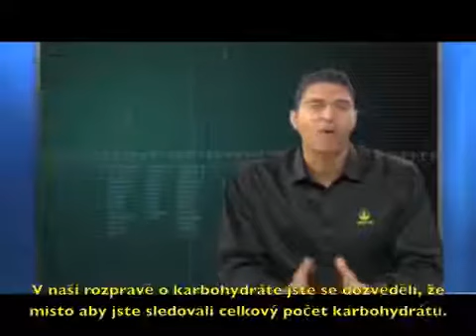Herbalife- Rozhovory o zdravi - Nutrične etikety - Dr. Luigi Gratton